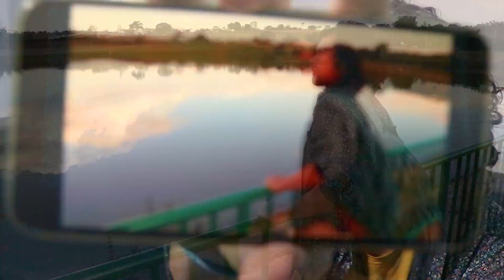Passeio Virtual - Abertura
Desde março deste ano, quando a Organização Mundial de Saúde (OMS) decretou a pandemia de Covid-19, uma série de orientações foi colocada em prática. Uma das mais importantes é o isolamento social, medida que evita a proliferação do Novo Coronavírus. Em meio a estes momentos de atenção e cuidado, a Prefeitura de Indaiatuba, por meio da Secretaria Municipal de Cultura e o Departamento de Turismo, apresenta uma novidade: o Passeio Virtual, uma série de vídeos com pontos turísticos de nossa cidade, que revela as belezas de Indaiatuba de uma maneira nunca vista antes.